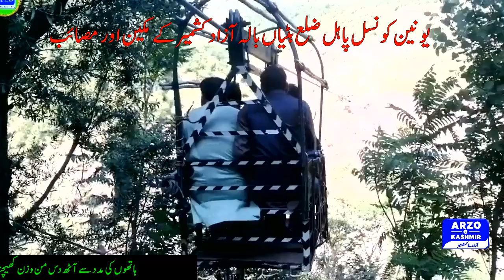LOC Pahal Azad Kashmir Pahal ke awam Red Zomne men Rehte Huwe Be Bunyadi sahooltoon Se Mehroom hen.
LOC Chakothi Azad Kashmir  Pahal ke awam Red Zomne men Rehte Huwe Be Bunyadi sahooltoon Se Mehroom